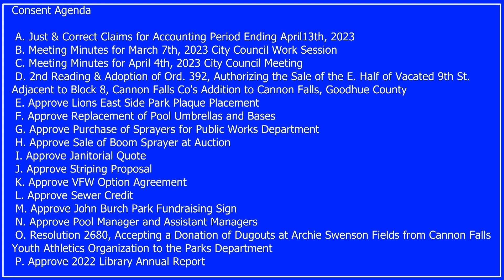City Council Meeting - 4/18/23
The City Council regularly meets on 1st and 3rd Tuesdays at 6:30 p.m. at City Hall. Agendas and minutes are available on the city website at cannonfallsmn.gov